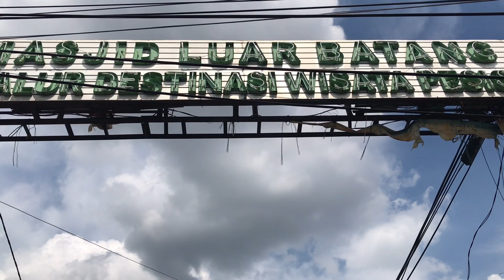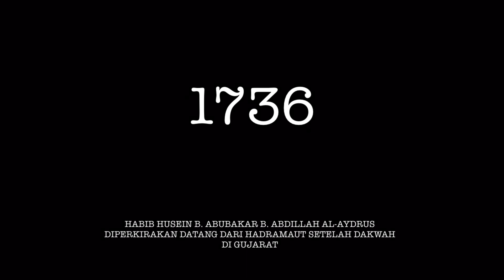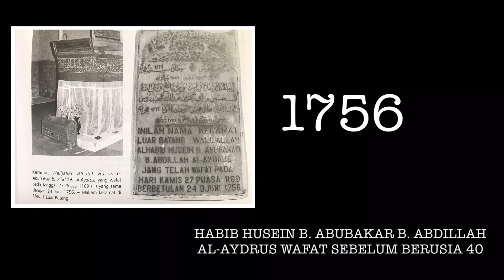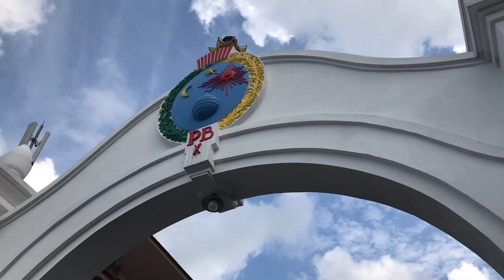1736M Masjid Luar Batang Penjaringan - Masjid Makam Keramat Habib Husein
Mengunjungi salah satu masjid tua di Jakarta, masjid sekaligus lokasi yang sama dengan Makam Keramat Habib Husein

Sering tengok kami di